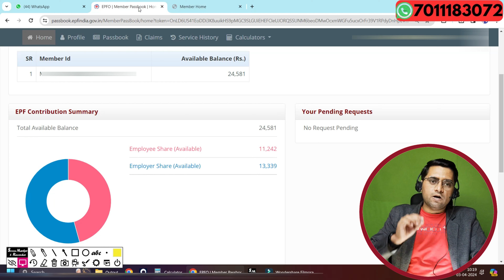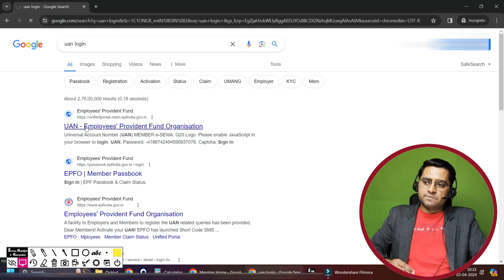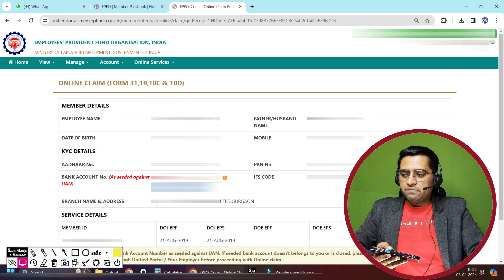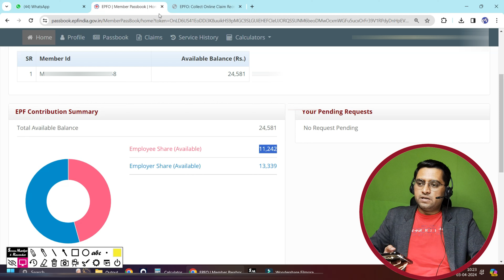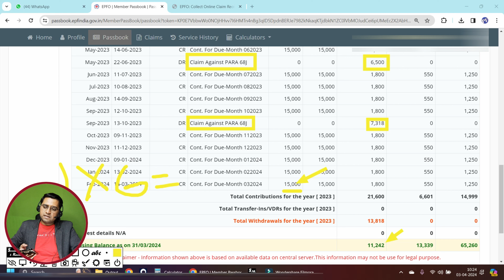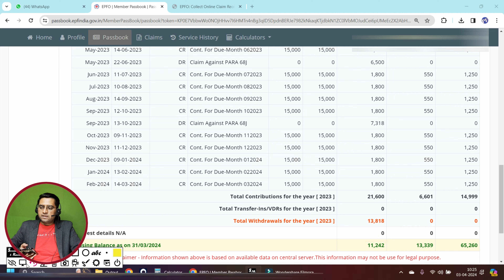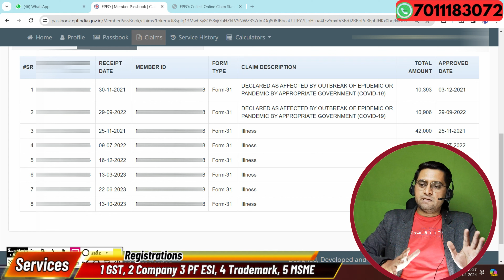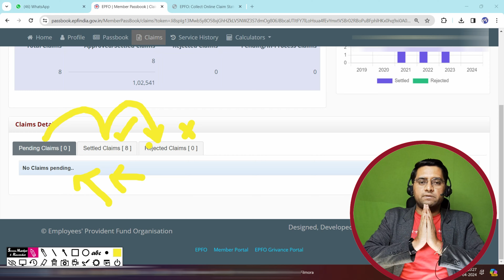💸Advance PF Kaise Nikale 1 Day Only 💸 PF advance withdrawal process 2024 PF Online Claim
Agar PF nikalna hai to ye video jarur puri dekhe

Best PF solution Channel.
Join for a free pf update

Topic covered :

pf advance,
pf advance apply,
pf advance apply online,
pf advance form 31 & pf withdrawal process online,
pf advance form 31 & pf withdrawal process online 2024,
pf advance form 31 kya hai,
pf advance form 31 under process,
pf advance form 31 kaise apply kare,
pf advance form 31 kaise bhare,
pf advance form 31 kaise apply kare mobile se,
mobile se pf advance form 31 apply,
mobile se pf advance kaise nikale,
mobile se pf withdrawal kaise kare,
epf withdrawal form 31,
advance epf withdrawal form 31 apply process.
how to apply pf withdrawal form 31 process,
बिना जॉब छोडे PF का पैसा कैसे निकाले
बिना कंपनी छोड़े PF का पैसा कैसे निकालें 2024